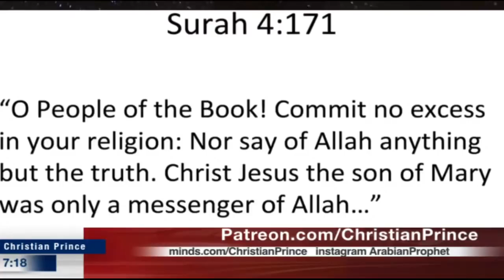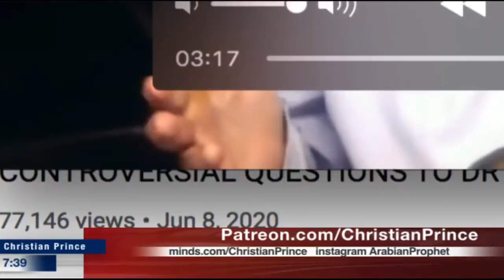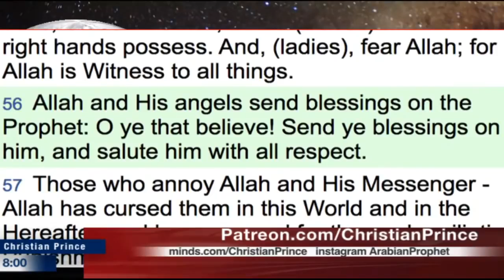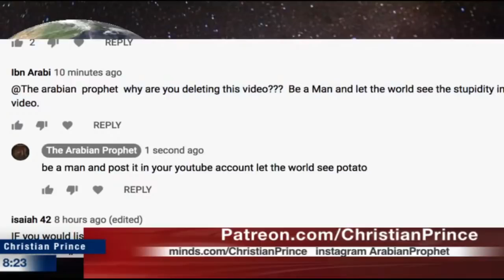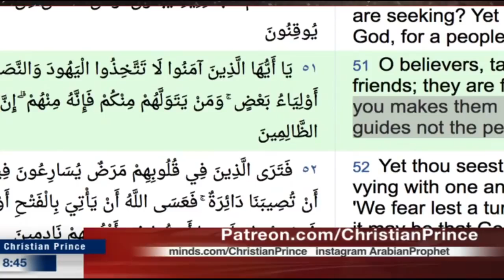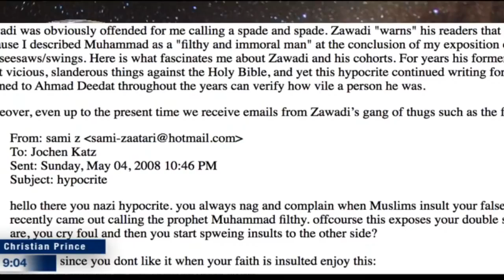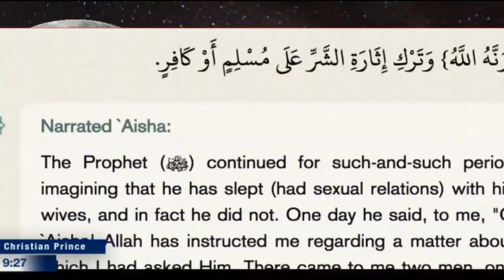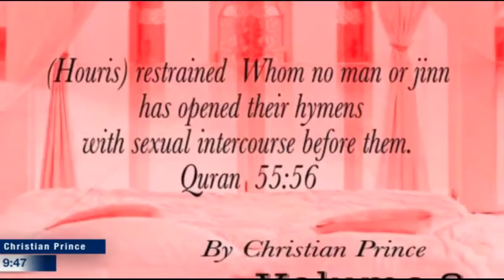CHRISTIAN PRINCE David Wood You think Muhammad is God because he spit